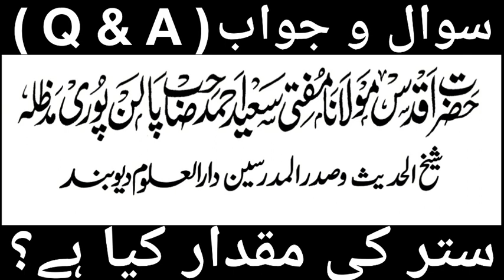Satar Ki Miqdar Kya Hai ??? Mufti Saeed Ahmed Sahab Palanpuri ( DB )